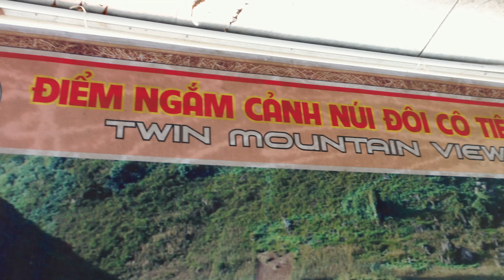Ha Giang Loop 🇻🇳 // Motorbike Adventure Through Vietnam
We spent 4 days 3 nights motorbiking the famous Ha Giang Loop through Northern Vietnam. Visiting top sights such as Ma Pi Leng Pass, Nho Que River, Du Gia Waterfall, and so much more. Booked our Ha Giang Loop tour through Ha Giang Hostel. Ha Giang Loop travel guide/vlog!

Across 4 days we rode on the back of a motorcycle on Vietnam’s deadliest road: the Ha Giang Loop. It was a wild and bumpy ride but we had some incredible people doing it alongside us. Through rain, dust and shine, we were making our way through Northern Vietnam’s most beautiful landscapes!

The fairy bosoms of Quan Ba, the Nho Que River, Ma Pi Leng Pass, and reaching the northernmost point of Vietnam as we peered into China, were just a few highlights of our incredible journey.

Chapters:
0:00 Intro
1:31 Day 1
7:42 Day 2
14:28 Day 3
19:02 Day 4
22:01 Coming Up Next